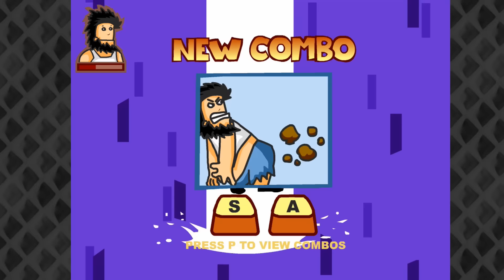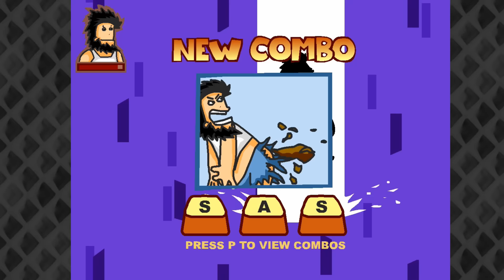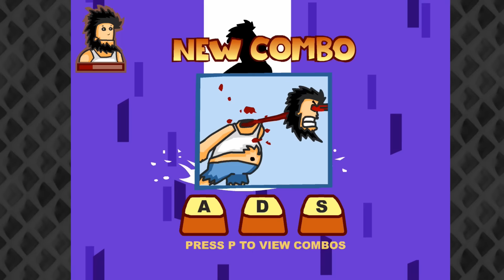HOBO ALIEN CLONE MADNESS! -- Let's Play Hobo 5: Space Brawls (Flash Browser Game)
Woo! More Hobo! Last time, our hero had managed to fight off an entire army...but his post-combat nap was preempted, WHEN HE GOT SUCKED INTO AN ALIEN SPACESHIP. We figured they'd probe him, but we didn't realize they would suck out his hobo essence (robbing him of his hobo powers) and use him as a template to create EVIL HOBO CLONES. Only one thing to do: SUPER-MURDER THE SPACE HOBO CLONES UNTIL HOBO GETS HIS POWERS BACK AND EVERY LAST ALIEN AND REPLICANT ABOMINATION IS SPACE HISTORY. Also, we're totally going to make sure he craps all over that spaceship. Let's Play!

This video: HOBO ALIEN CLONE MADNESS! -- Let's Play Hobo 5: Space Brawls (Flash Browser Game)